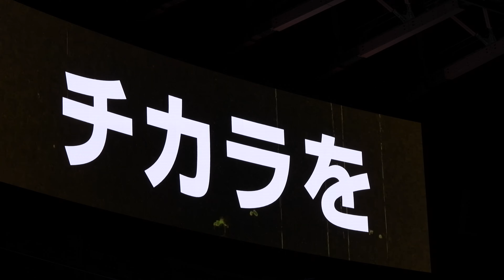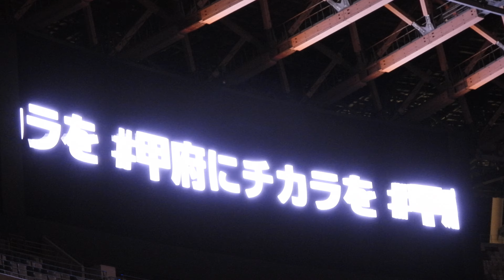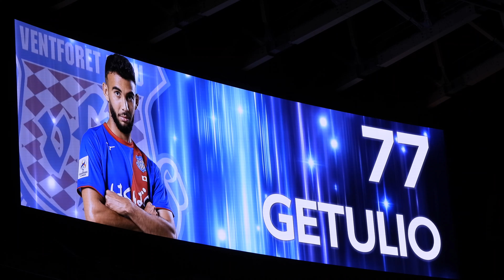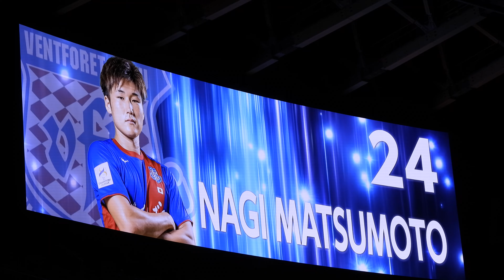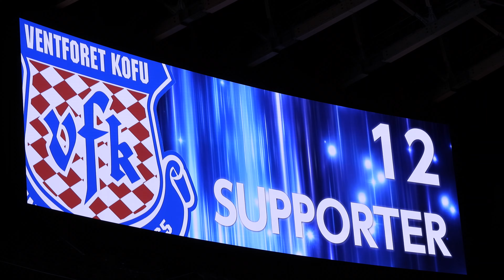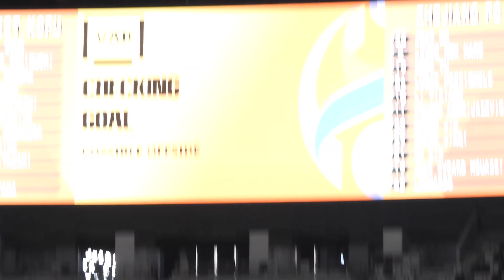2023/11/8 ACL ヴァンフォーレ甲府vs浙江FC 4-1 甲府勝利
00:24 甲府選手紹介
04:43 選手入場
10:26 ウタカゴール⚽️
16:01 ジェトゥリオゴール⚽️
18:10 レオナルドゴール⚽️
18:47 関口ゴール⚽️
20:12 クリスティアーノ宇宙開発
20:23 鳥海ゴール⚽️
23:00 試合終了

【得点】
前半18分 ピーター ウタカ（甲府）
前半47分 ジェトゥリオ（甲府）
後半05分 レオナルド（浙江）
後半13分 関口 正大（甲府）
後半44分 鳥海 芳樹（甲府）

【ヴァンフォーレ甲府 スターティングメンバー】
GK　31 マイケル ウッド
DF　23 関口 正大
DF　40 エドゥアルド マンシャ
DF　49 井上 詩音
MF　  6 小林 岩魚
MF　16 林田 滉也
MF　71 中村 亮太朗
FW　15 飯島 陸
FW　19 宮崎 純真
FW　77 ジェトゥリオ
FW　99 ピーター ウタカ